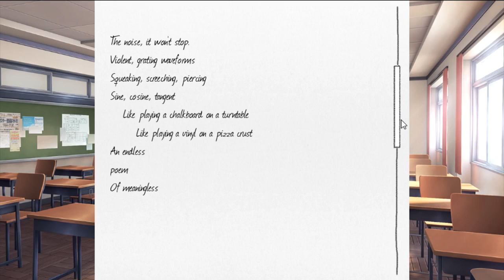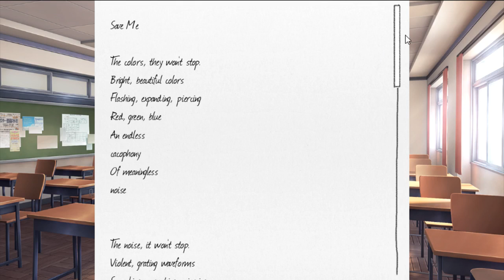Monika and the Literature Club (Doki Doki Literature Club Playthrough Part 6)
Special upload! I don't have to be quiet! Though, I don't really know how many uploads will be like this, I'll enjoy it while it lasts! Hopefully my voice isn't too much for my system, but I have no real way of knowing, hahaha.

I'd really like to get this playthrough over with as I have other games I would like to start uploading so it seems I'm doing something with my life, lol. But I do hope that those uploads will be a success on their own as there won't be as much narration in those. But we will see what the future hold for Ratiroo!